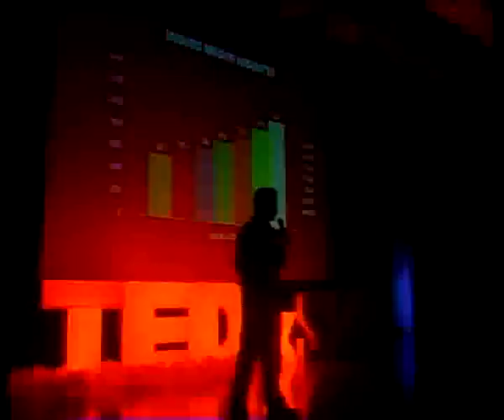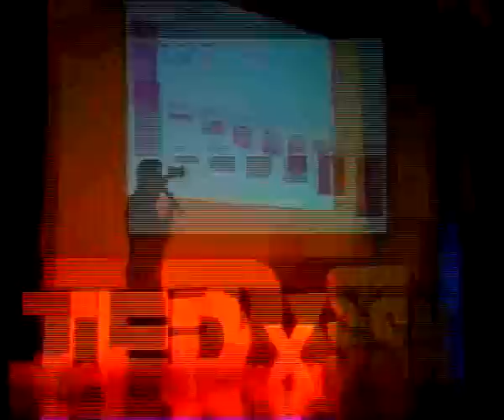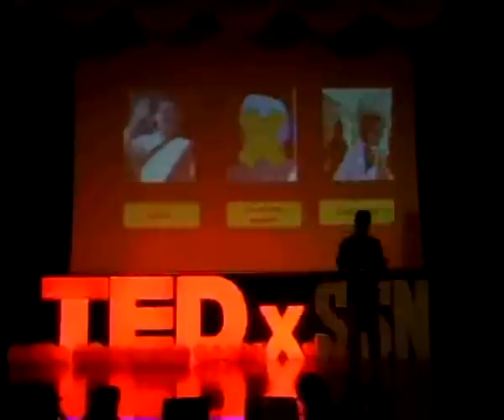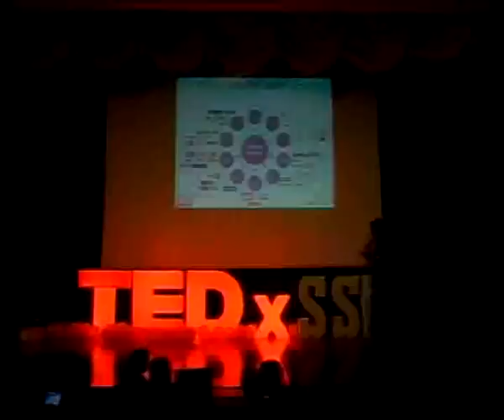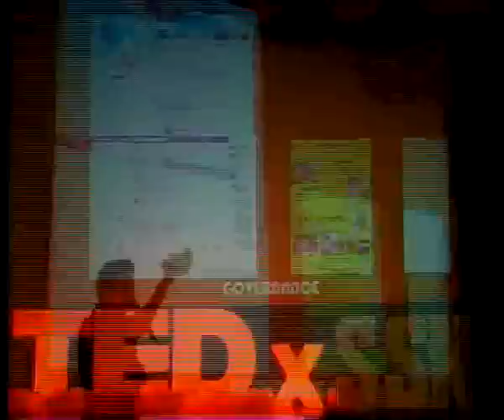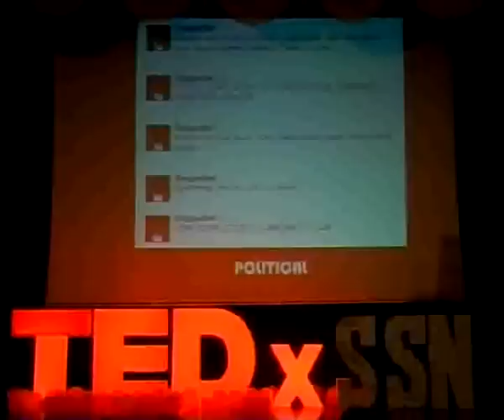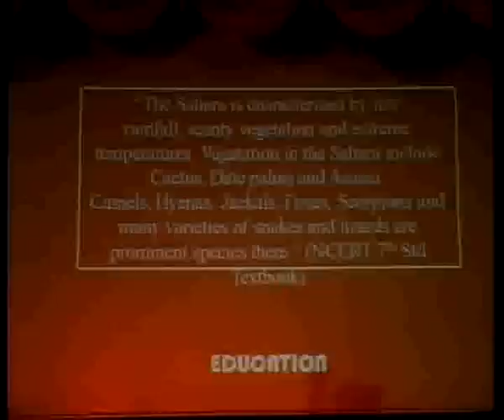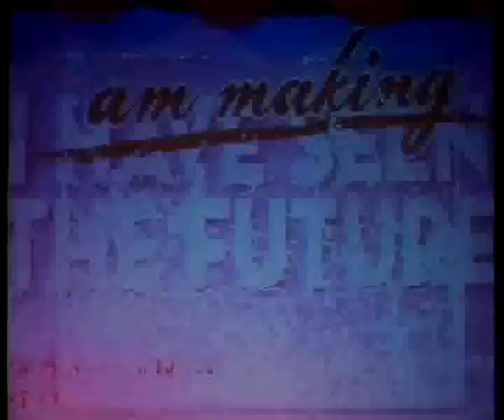TEDxSSN - Aditya Madhavan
in a country of a billion which is obsessed with media in any form, Aditya Madhavan has featured in all of them.His career in the media began as a 4 year old where he stood in front of the camera, selling biscuits to toothpastes to even toilets. He acted in over 70 commercials and even in 4 feature films. He was a part of the organizing committee of--"Malhar" one of India's biggest festivals and also won an All Mumbai- "New marketing ideas" competition held at Podar College.Aditya was also selected as a UN (United Nations) ambassador in spreading essential life skills (Public Speaking, Work Place etiquette etc.) amongst students across the country.He then did his masters in Media economics, Communication and International marketing at the London School of Economics. Aditya was also the head of LSE's Advertising, Marketing and PR society. Today Aditya works as a senior Media Planner, churning out strategies for client to use media to target their consumers better.